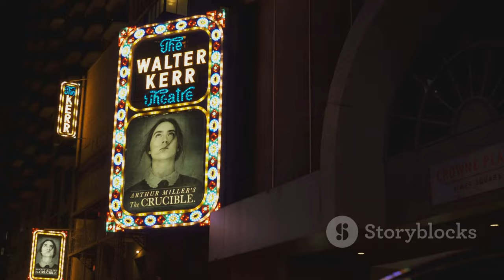Peter Habers Hustrus Värma Ord Under Svår Sjukdom - Ett Starkt Stöd